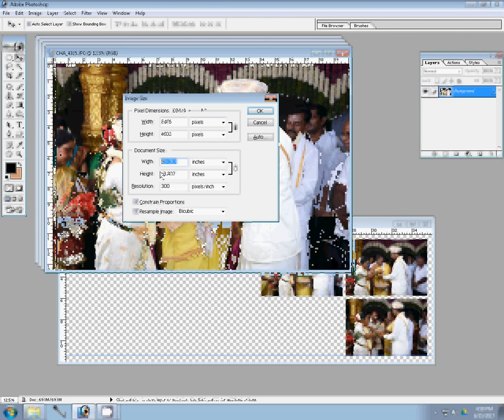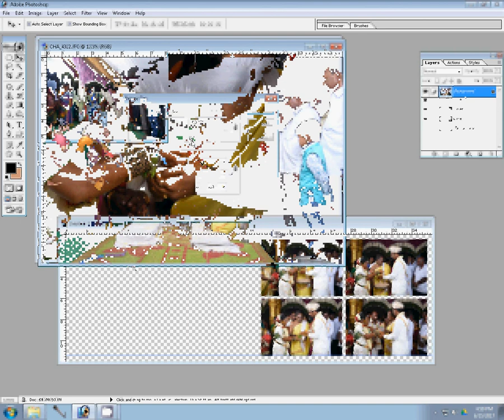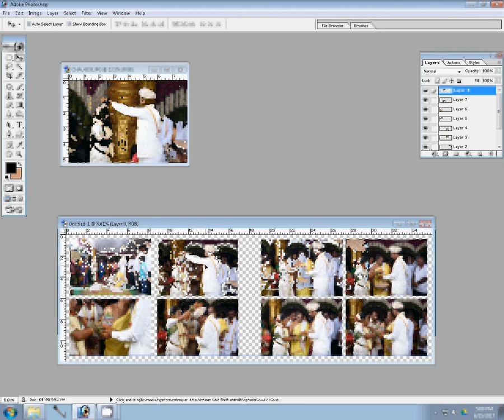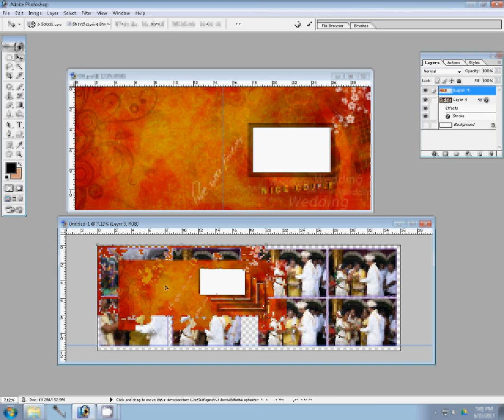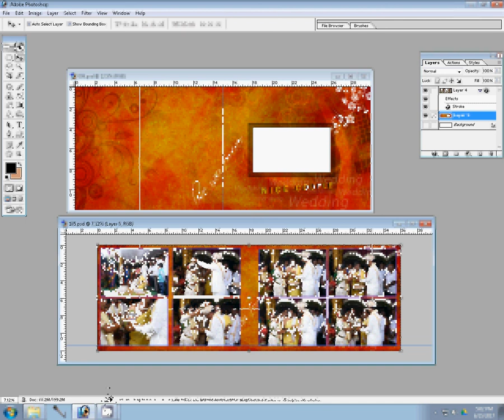adobe photoshop tutorials in wedding album new mixing background change